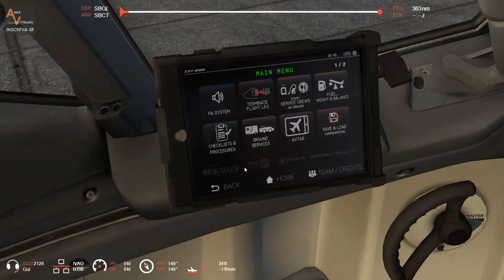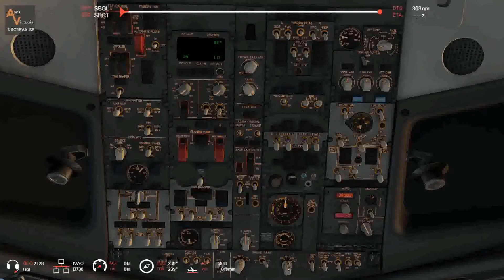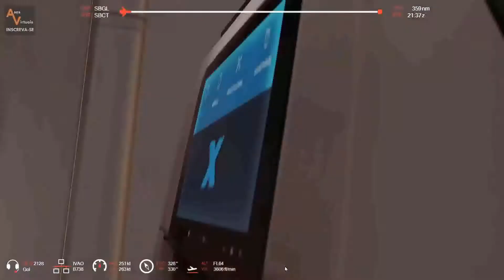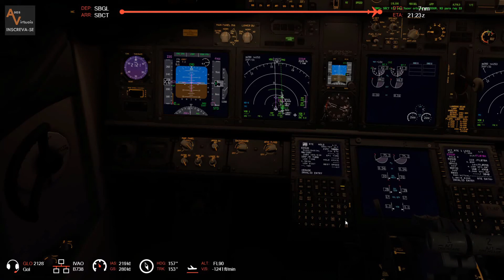[Céu Lotado] Galeão-Curitiba [RFE] | X-Plane 11 | B737-800 Zibo Mod | IVAO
Participamos do RFE - Real Flight Event Galeão, evento que simula a operação real de um aeroporto, com voos e horários reais.
Fizemo um voo que parte do Galeão (SBGL) para Curitiba (SBCT)

💲💸 Se quiser me ajudar no canal, faça uma doação através do link abaixo 💸💲

  👉Placa-Mãe GIGABYTE B360M DS3H
  👉16GB RAM
  👉Placa de Video Geforce gtx 1660 Ti 6GB
  👉Joystick PXN-2119II Flight Stick

*Aircraft:
   ✈ Boeing 737-800 Zibo Mod ✈

ESTE VÍDEO NÃO DEVE SER USADO PARA TREINAMENTO OU PROCEDIMENTOS AÉREOS REAIS

THIS VIDEO IS NOT TO BE USED FOR REAL WORLD FLIGHT TRAINING OR PROCEDURES

Song: Moonlit Road (feat. Kédo Rebelle) - Alejandro Diego

Song: Aim For Me (feat. Chloe Dolandis)